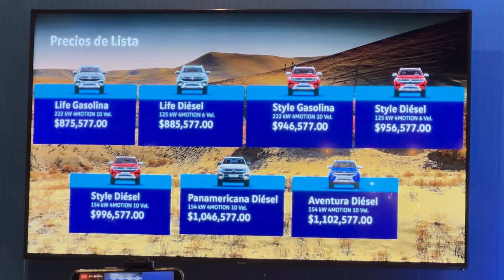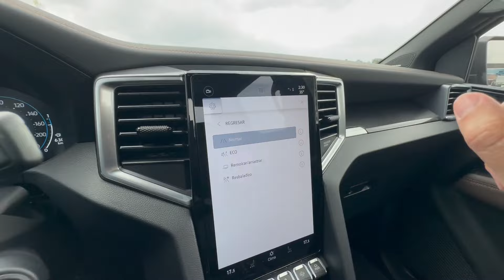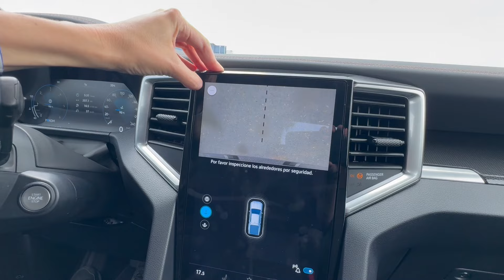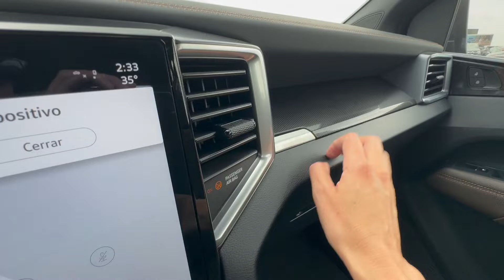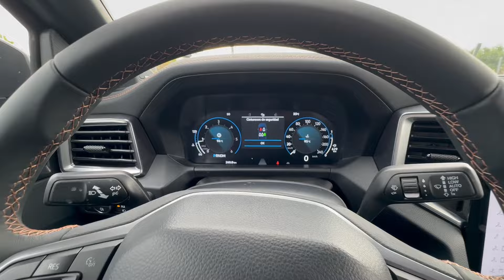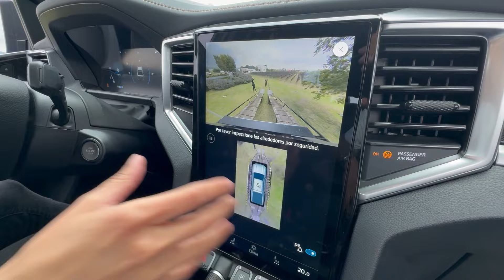NUEVO VW Amarok ¿Que tal esta?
Siii!! Porfin ya llego!! Y ojo al dato: Mexico será el unico mercado en America con este nuevo Amarok proveniente de Sud Africa! Se comercilizara en Mexico en 4 versiones, todas con traccion 4Motion… Es decir traccion 4x4. Eso si tendra 2 transmisiones automaticas y 3 motores disponibles. 2 Diesel y 1 Gasolina
Precios VW Amarok desde $875.577MXN